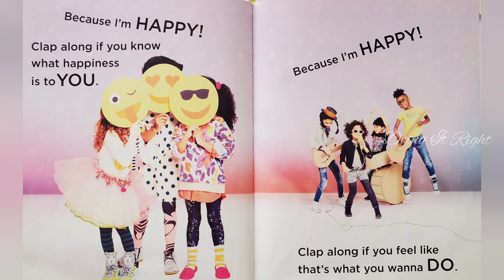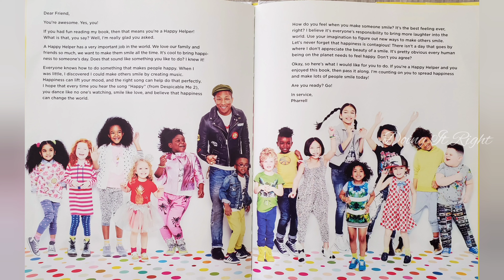Happy by Pharrell Williams. || Read Aloud song. || Doing It Right. || Because I'm happy.